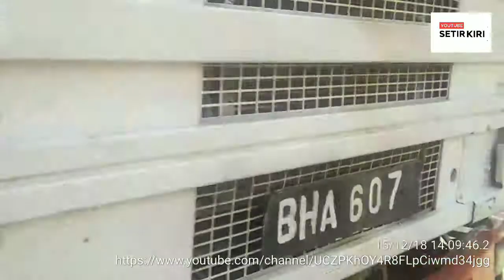SCANIA PARKIR RIFES KOSTAN BELALANG SKIL DEWA